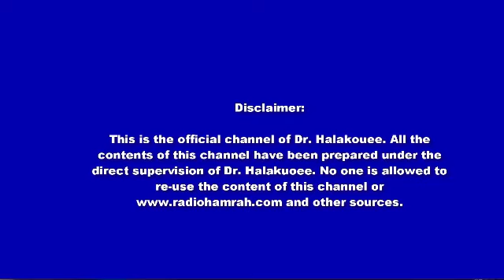چرا باید با داشتن افسردگی ازدواج کنیم Why should we marry with depression?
.The topic of conversation in this program is that if you have depression, you should not get married in the hope that marriage can eliminate your depression.
موضوع گفتگو در این برنامه این است که اگر دارای افسردگی هستید نباید ازدواج کنید به امید که ازدواج می تواند افسردگی شما را از بین ببرد

show 3014
The source of this video is which is belong to Dr. Holakouee